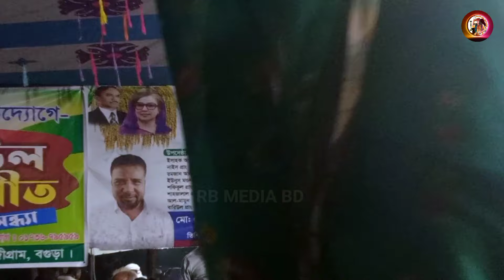প্রেম করিয়া মন ভাঙ্গিলে জোড়া লাগেনা | Prem Korea Mon Vangile | জুলেখা সরকার | RB MEDIA BD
Song: _Media

শিল্পী: জুলেখা সরকার
গানের কথা: প্রেম করিয়া মন ভাঙ্গিলে জোড়া লাগেনা
প্রজোযনা ও পরিবেশনায়: RB MEDIA BD/রাজশাহী বাউল মিডিয়া বিডি

RB MEDIA BD চ্যানেলের গান গুলো আপনার ভালো লাগলে বন্ধুদের সাথে শেয়ার করুন ইমু,উয়াটসঅ্যাপ,ফেসবুকে লিংক টি শেয়ার করুন

প্রেম করিয়া মন ভাঙ্গিলে জোড়া লাগেনা
Prem Korea Mon Vangile
জুলেখা সরকার
Julekha Sorker
RB MEDIA BD
রাজশাহী বাউল মিডিয়া বিডি

Song: প্রেম করিয়া মন ভাঙ্গিলে জোড়া লাগেনা
Song: Prem Korea Mon Vangile
🎤Singer : Julekha Sorker
 Management: S M Toffa
Label: RB MEDIA BD
📸camera: RB MEDIA BD Team
🎬edit : RB MEDIA BD Team

মুর্শিদী গান
ভাব বৈঠকি
RB MEDIA BD
folk song
Bangla folk song
New Bangla folk song
folk Song
Bangla Song

জুলেখা সরকার
Julekha Sorker
Sad Bangla Song
RB MEDIA BD